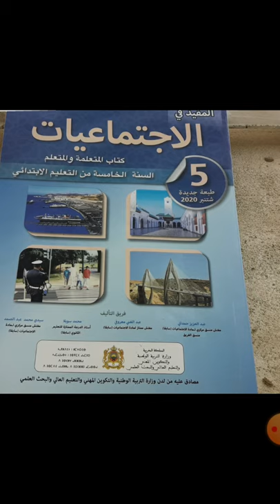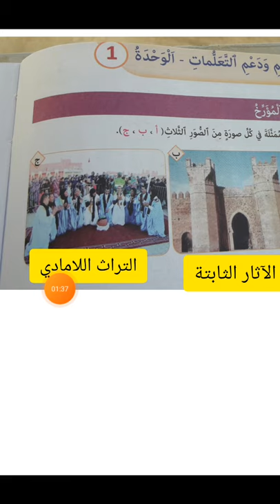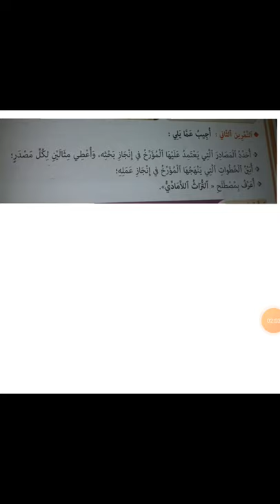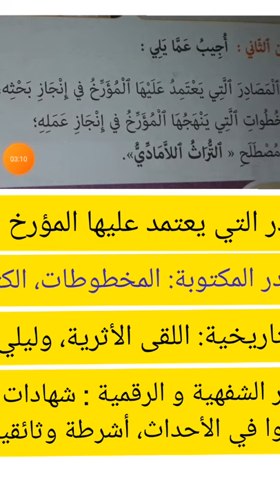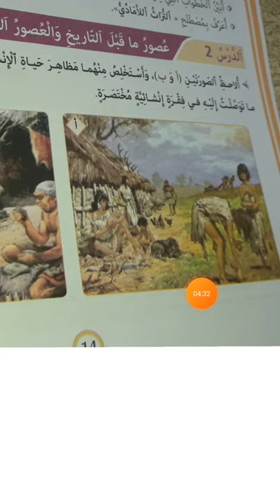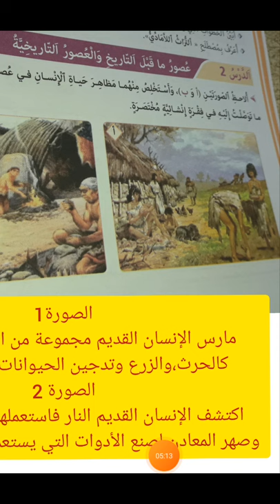تقويم ودعم الوحدة الأولى التاريخ